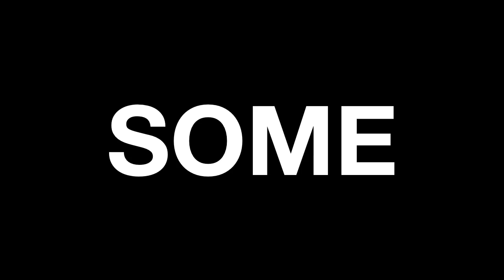Air Waffles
Let's get some AIR with Waffles the crazy orange kitty! Laugh your fur off with Waffles & Katie from the hilarious award-winning cat blog, GLOGIRLY.com.